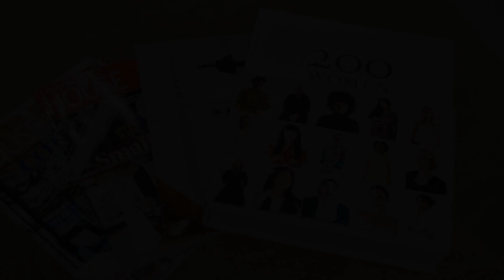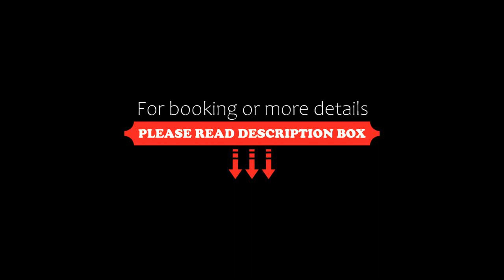Cheerful 3bdm home with free parking on premises, Toronto, Canada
About Property:
Cheerful 3bdm home with free parking on premises, a property with a garden and a terrace, is located in Toronto, 6.3 km from BMO Field, 6.4 km from Royal Ontario Museum, as well as 6.6 km from Queens Park. The air-conditioned accommodation is 3.9 km from Casa Loma, and guests benefit from complimentary WiFi and private parking available on site.
This holiday home is equipped with 3 bedrooms, a kitchen with a fridge and an oven, a flat-screen TV, a seating area and 2 ...
Property Type: Hotel
Address: 10 Goodwood Avenue, M6E 1H9 Toronto, Canada
Searching For
1. Cheerful 3bdm home with free parking on premises - Toronto - Canada
2. Cheerful 3bdm home with free parking on premises - Toronto - Canada Address
3. Cheerful 3bdm home with free parking on premises - Toronto - Canada Rooms
4. Cheerful 3bdm home with free parking on premises - Toronto - Canada Amenities
5. Cheerful 3bdm home with free parking on premises - Toronto - Canada Offers and Deals
Audio Credit:
Track Title: Reasons To Hope
Artist: Reed Mathis